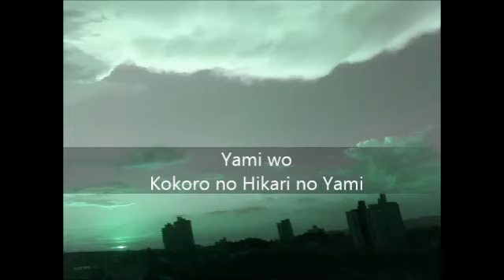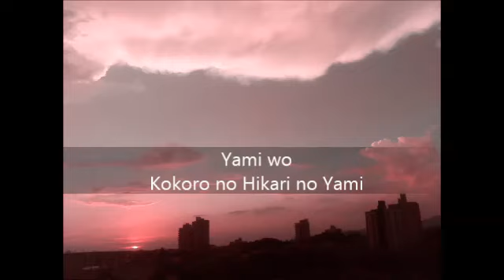Yami wo - Kokoro no Hikari to Yami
Project: Kokoro no Hikari to Yami
Album: Yami wo
Song #6: Yami wo

Composer: Reny Stellus Grunow